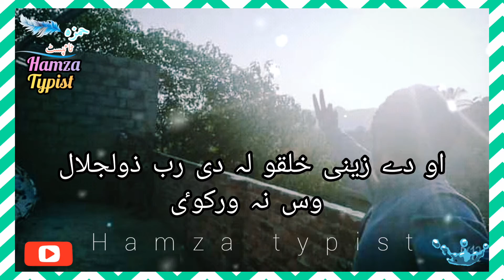pashto poetry and sun go down picture#status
Sun go down to pic#
Video munair bunairy#
Hamza typist #
I am typist
My work is typist
YouTube short video
Video munair bunairy#
Hamza typist #
I am typist
YouTube short video
Plx sabscribey channel